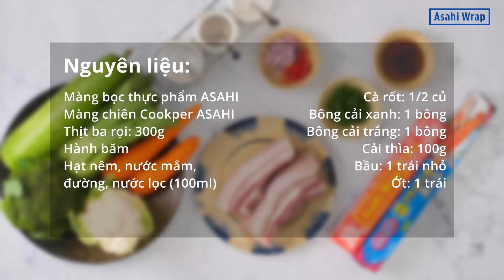𝗖𝗮́𝗰𝗵 𝗹𝗮̀𝗺 𝗕𝗮 𝗥𝗼̣𝗶 𝗖𝗵𝗮́𝘆 𝗖𝗮̣𝗻𝗵 𝗮̆𝗻 𝗸𝗲̀𝗺 𝗿𝗮𝘂 𝗵𝗮̂́𝗽 𝗻𝗴𝗼𝗻 𝗯𝗮́ 𝗰𝗵𝗮́𝘆🔥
😋Món ngon hao cơm cả nhà ai cũng thích - Ba rọi cháy cạnh đậm vị ăn kèm rau hấp, thêm chén cơm nóng hổi nữa là hết ý.
😍Không còn phải sợ dầu văng tứ tung, đứng canh nồi rau luộc từng giây từng phút, ASAHI mách các fan mẹo hay nấu nhanh-gọn-lẹ mà độ ngon phải nói là xuất sắc luôn
❤Cùng xem video và bắt tay vào làm ngay nhé.
Chuẩn bị nguyên liệu:
- Thịt ba rọi: 300g
- Cà rốt: ½ củ
- Bông cải xanh: 1 bông
- Bông cải trắng: 1 bông
- Cải thìa: 100g
- Bầu: 1 trái nhỏ
- ớt: 1 trái
- Hành băm: 1 ít
- Hạt nêm, nước mắm: 1 ít
- Nước lọc: 100ml
💓💓Mọi thứ đã sẵn sàng, xem video hướng dẫn và bắt tay vào làm thôi nhé!
🌸Thông tin sản phẩm:
- ASAHI WRAP là sản phẩm của công ty Asahi Kasei Home Products, làm từ chất liệu PVDC cao cấp nên giữ thực phẩm tươi lâu hơn màng bọc làm từ PVC trên thị trường.
- Sản phẩm được nhập khẩu trực tiếp từ Nhật Bản. Ngoài công dụng bảo quản thực phẩm, giúp giữ thực phẩm tươi lâu, ngăn cách các loại thực phẩm, ASAHI WRAP còn có thể sử dụng trực tiếp trong lò vi sóng, hâm nóng, hấp chín thực phẩm.
- Màng chiên không dầu Cookper của ASAHI dùng để chiên, xào thực phẩm mà không cần sử dụng dầu ăn.
🌸Sản phẩm bán chạy số 1 tại Nhật Bản vì tính an toàn và tiện lợi!